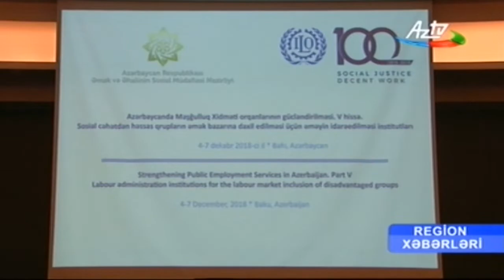Layiqli Əmək üzrə Ölkə Proqramı üzrə məşğulluq orqanları əməkdaşları üçün 5-ci təlim kursuna...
Azərbaycan Hökuməti ilə Beynəlxalq Əmək Təşkilatı (BƏT) arasında imzalanmış “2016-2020-ci illər üçün Layiqli Əmək üzrə Ölkə Proqramı” çərçivəsində Əmək və Əhalinin Sosial Müdafiəsi Nazirliyi (ƏƏSMN) yanında Dövlət Məşğulluq Xidməti orqanlarının əməkdaşları üçün “Dövlət Məşğulluq Xidmətinin potensialının gücləndirilməsi” layihəsi üzrə  5-ci təlim kursuna başlanıb.